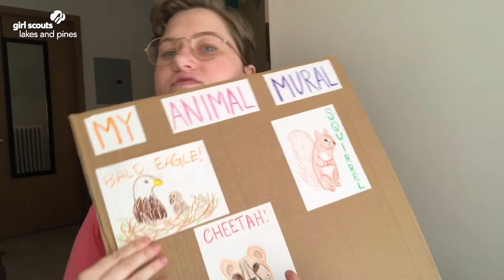Daisy: 5 Flowers, 4 Stories, 3 Cheers for Animals! (Session 3)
On this Journey, Daisies learn what animals need and how to care for them—and how that is similar to learning to take care of themselves. They may go on nature walks to observe animals and record their sounds; visit a farm, zoo, or shelter to see how animals are cared for; or create an animal sculpture using twigs, stones, and other found objects. Then they team up to share what they’ve learned with other people, such as their families and friends. They might use puppets to tell stories about caring for animals or draw an animal mural. They can earn three awards that recognize what they learned about taking care of animals and how they shared that information with others.

We would love your feedback after attending our Virtual Programs, please complete this survey to share your feedback!